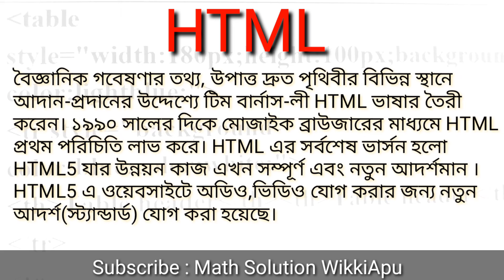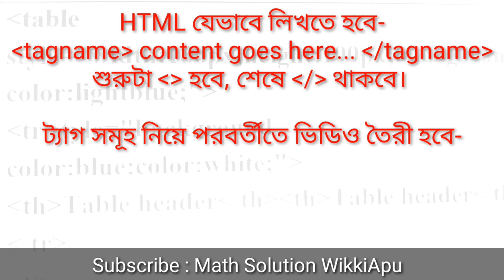HTML-01_HTML কি? Hyper Text Markup Language কি? ওয়েব ডিজাইন শিখতে কি জানকে হবে?